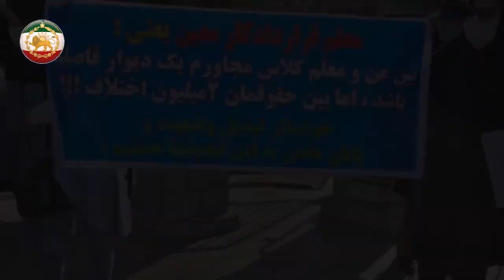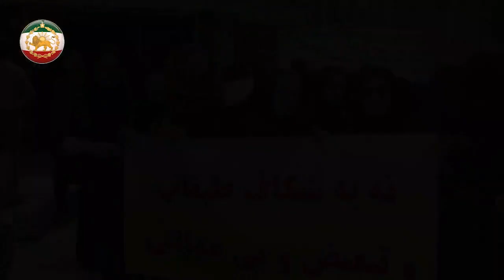ای بانو ، اکنون یک کشور به تو افتخار می‌کند و به حمایت از تو بر می‌خیزد